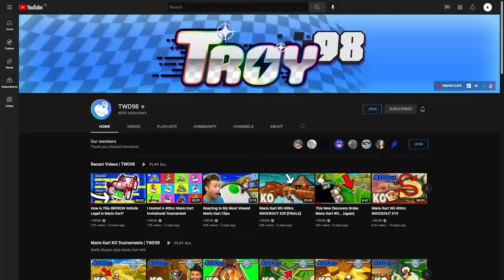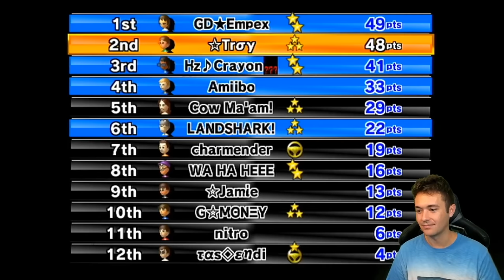I Hosted A 400cc Flame Runner ONLY Tournament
Bonus Items are enabled instead of item boxes.

TWD98 Links!